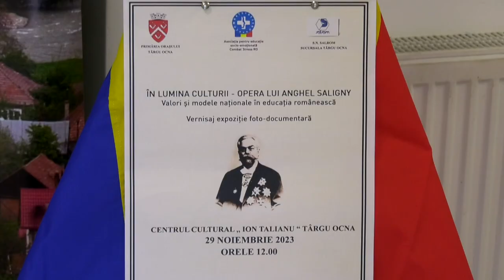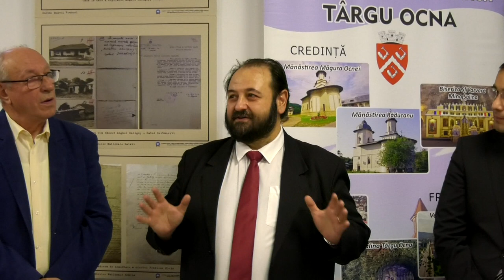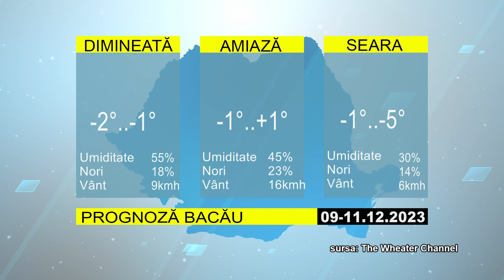STIRILE ACUM TV | 09-11.12.2023